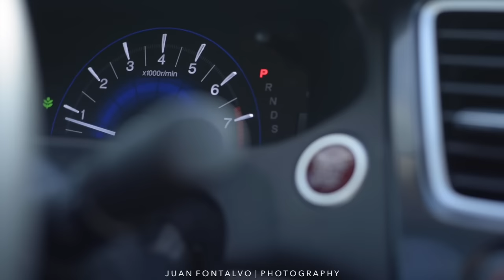Honda Civic Slammed 2014 - Michael F. Visuals